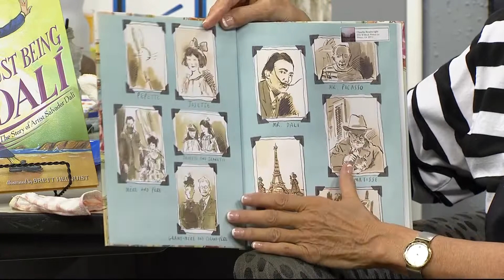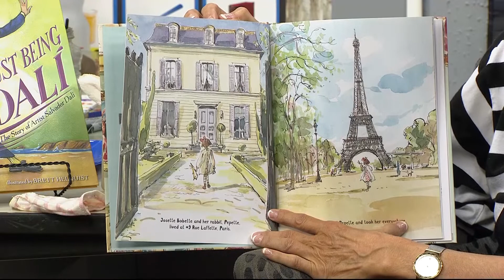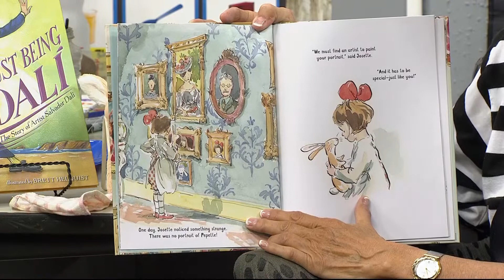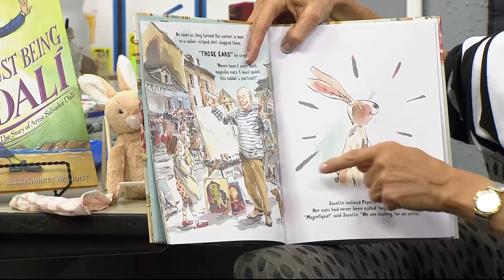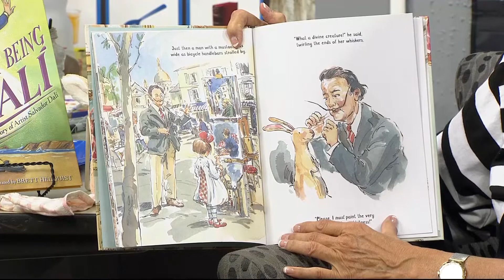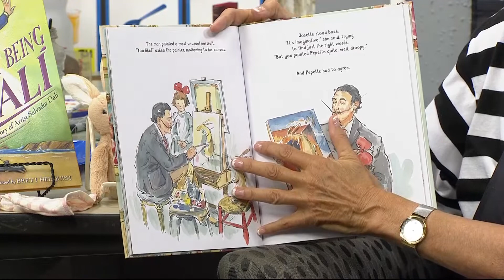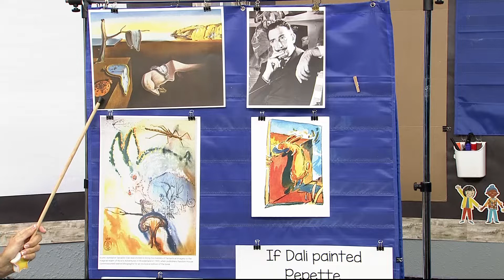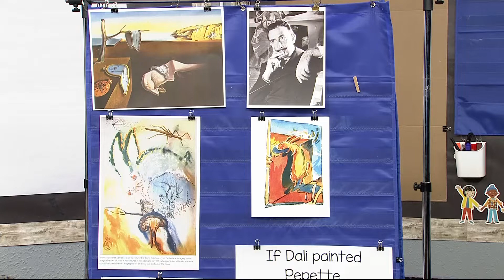PK-TK-642: Just Being Dali